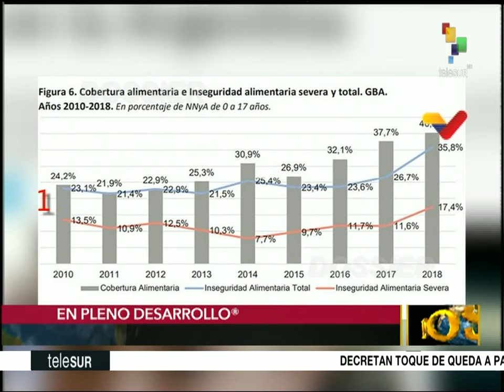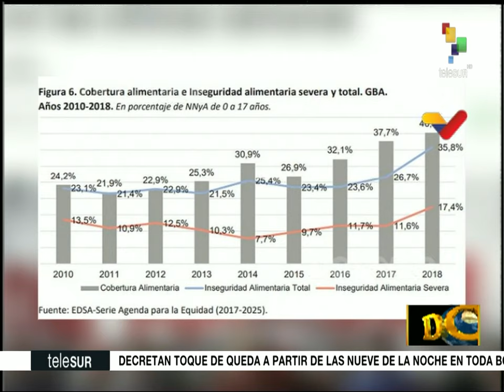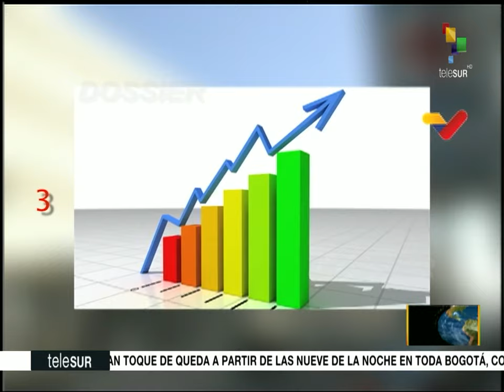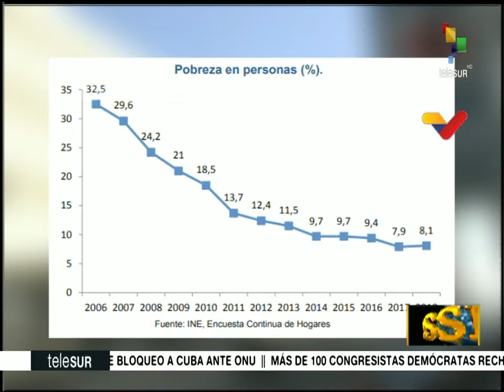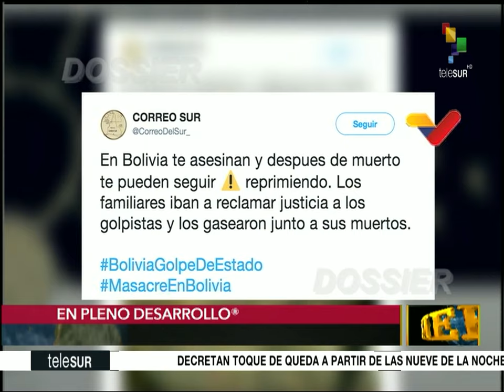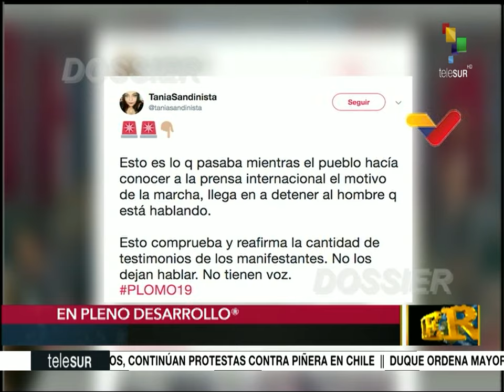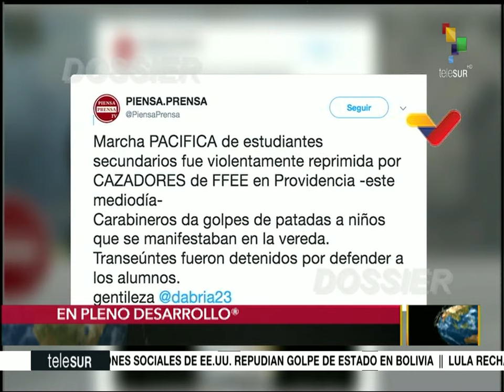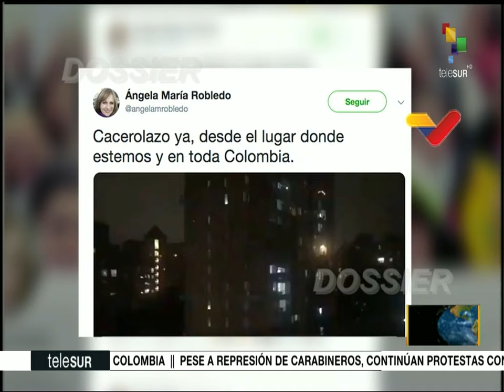Dossier 2019.11.22 con Walter Martinez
- Elecciones en Uruguay
- Joven soldado venezolano le dio una arenga a estudiantes opositores que se acercaron al Fuerte Tiuna
- Sepelio de víctimas de la represión en Bolivia fue reprimido por el Ejército
- Pueblo del Alto en Bolivia entra a la Paz pidiendo justicia y la renuncia al gobierno de facto
- Chile en dictadura
- Marcha de estudiante de secundaria en Chile fue reprimida brutalmente
- Cacerolazo en toda Colombia
- Sigue el juicio en EE.UU. por el caso de Ucrania

Fuente: teleSUR